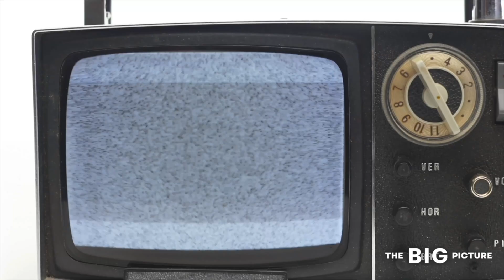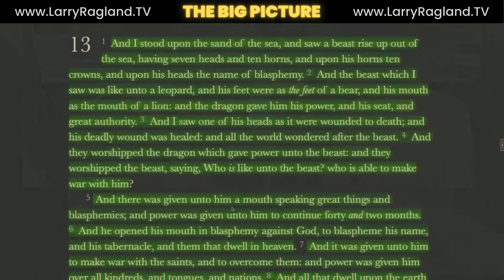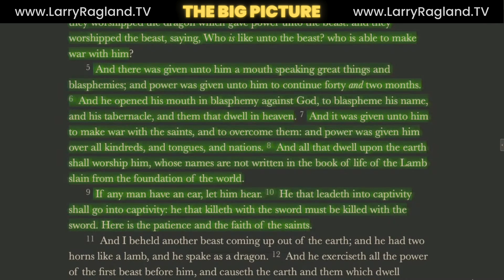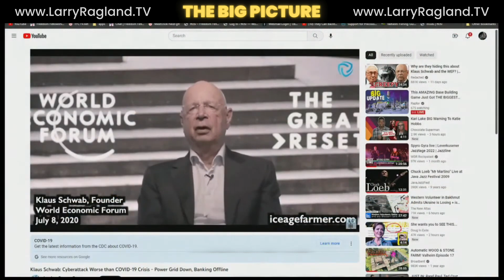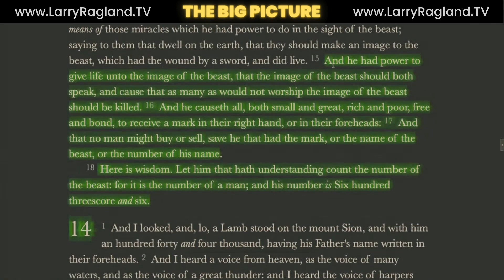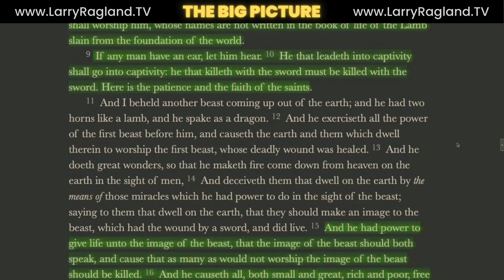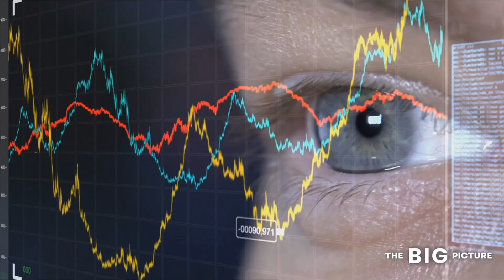PAUL BEGLEY INTERVIEWS ME ABOUT - A.I., Wars, Beast System, and More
I was honored to CO-HOST on @paulbegley34's show "The Coming Apocalypse."
We discussed a variety of topics, including...
*Israel and Bible Prophecy
*Attack on Iranian Facilities
*World Economic Forum - new word invented - POLYCRISIS
*The Beast System Rising
*The Anti-Christ
*The Two Witnesses of Revelation
MORE

Way to give: Thank you!
The Big Picture is about seeing the world through "awake" eyes. Both physical and spiritual. When you finally see "The Big Picture," it changes everything.

For ONE CLICK access to all of Larry's podcasts, videos, social media, and more... go

I use a couple platforms to stream, record videos, and record podcasts. Thanks.